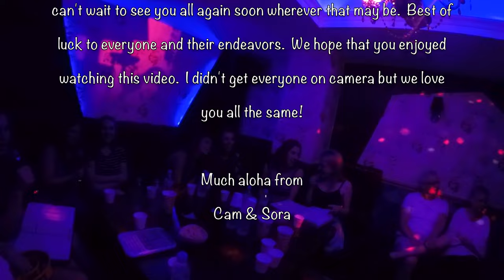Seouls Intertwine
An adventure in South Korea

Music Creds
Future Islands - Seasons Change
De Phazz - Mambo Craze